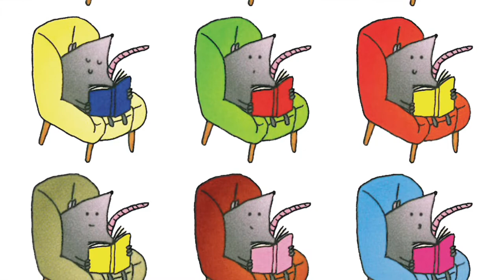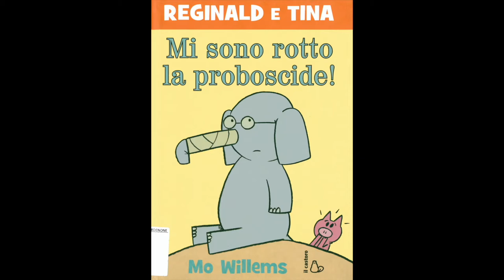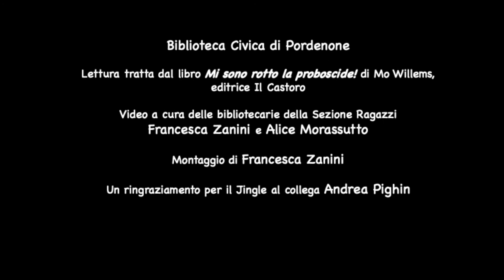LETTURE DA ASCOLTARE - "Reginald e Tina. Mi sono rotto la proboscide!"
Biblioteca civica di Pordenone - nataleApordenone - Videolettura a cura delle bibliotecarie della Sezione Ragazzi Francesca e Alice - Lettura tratta da: Reginald e Tina. Mi sono rotto la proboscide! di Mo Willems. Milano: Il Castoro, 2015. Si ringrazia l'editore per la gentile concessione